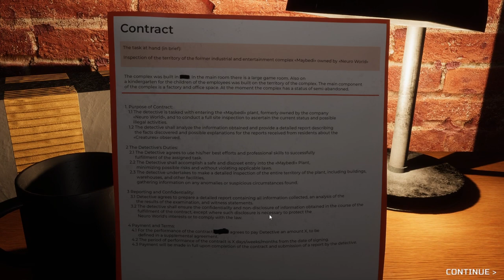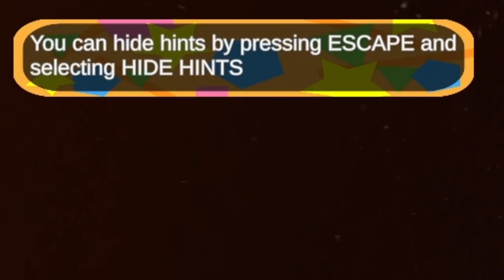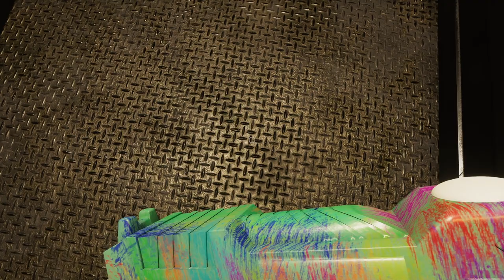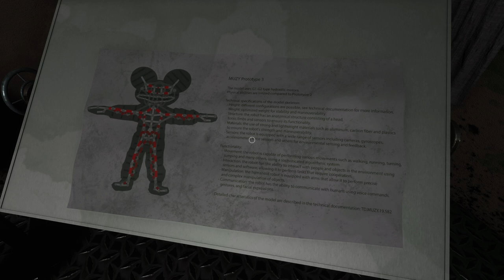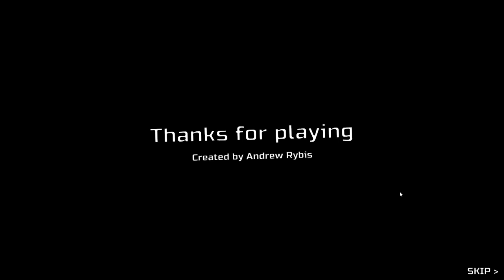HUGGY'S BOOTLEG COUSIN | MUZY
Explore the mystery behind a once-loved and hugely popular children's toy, also known as MUZY, in this terrifying horror adventure game. Several reports detail frightening incidents connected to accidents. Your job is to solve the puzzles and find the cause of these unsettling occurrences

LINKS / SOCIALS🔊🔊
➡️ KICK ChildishRARE

HUGGY’S BOOTLEG COUSIN IS HERE | MUZY

0:00 Intro
0:36 Gameplay
23:49 End of gameplay
24:51 Outtro